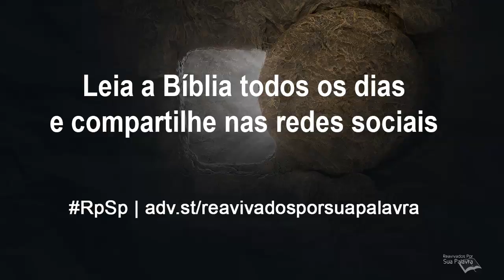2 Coríntios 1 - Reavivados por Sua Palavra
Deus nos conforta, nos assiste em nossos desafios e tribulações com o propósito de que nós tenhamos a sensibilidade de auxiliar pessoas que passam por alguma tribulação.